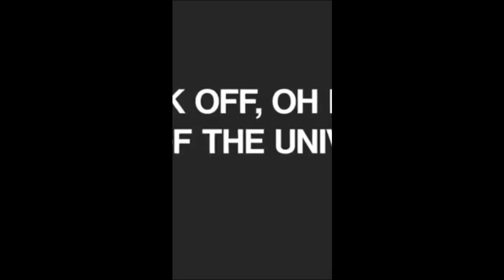Deloitte As The Largest Professional Service Network | Jordan Peterson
1)This video has no negative impact on the original works (It would actually be positive for them)
2)This video is also for teaching purposes.
3)It is not transformative in nature.
4)I only used bits and pieces of videos to get the point across where necessary.